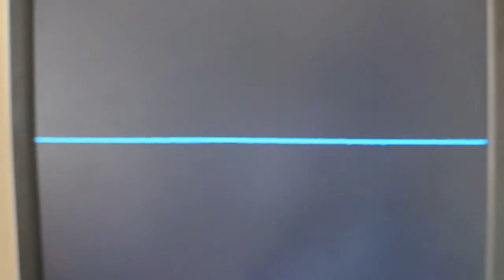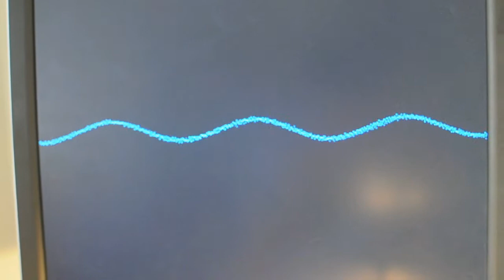Reading Analog Voltage with the Propeller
How to read analog voltages with the Propeller using a Sigma Delta circuit, full tutorial including RC decay and using an ADC is